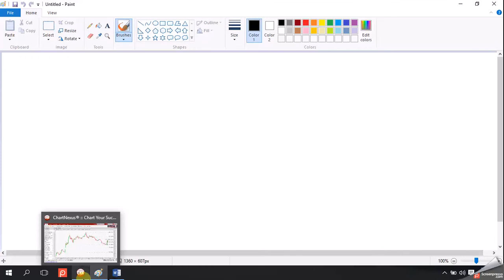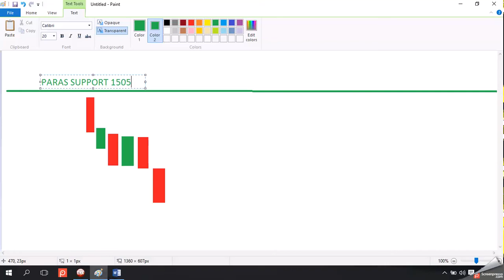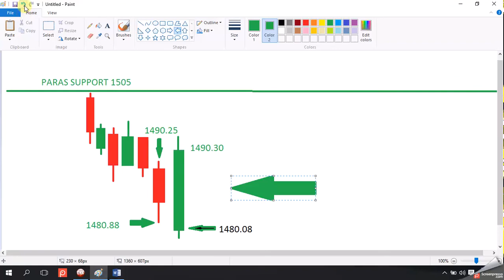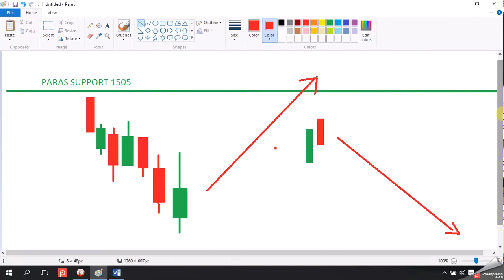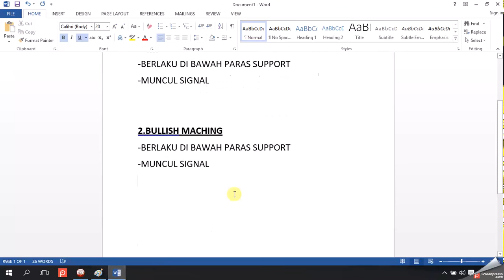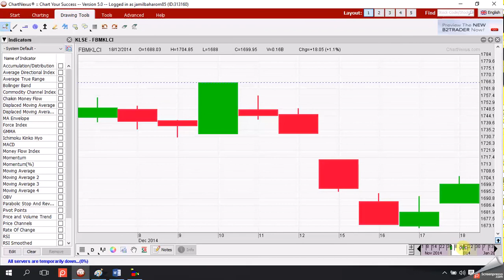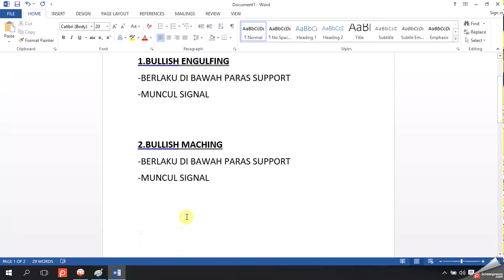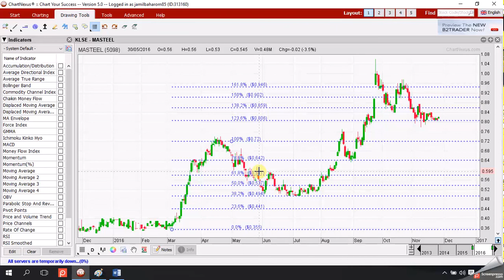43. INDEX REVERSAL video lama